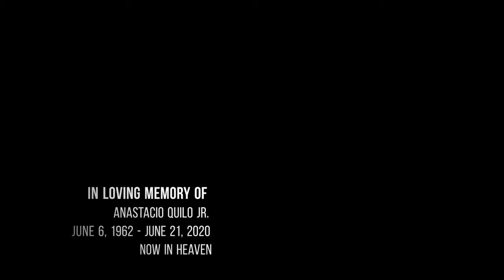IN MEMORY OF ANASTACIO QUILO JR | FOREVER IN OUR HEARTS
ANASTACIO QUILO JR IS A VERY GOOD MAN, YOU WILL BE FOREVER IN OUR HEARTS 💕